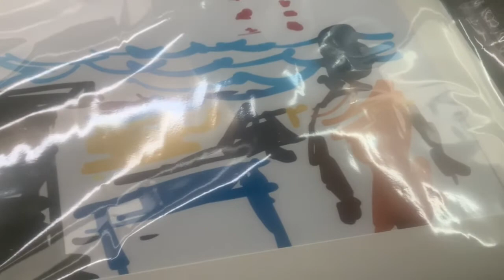No holidays in Buddhism ;)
Does committing to a practice come at a cost to freedoms?